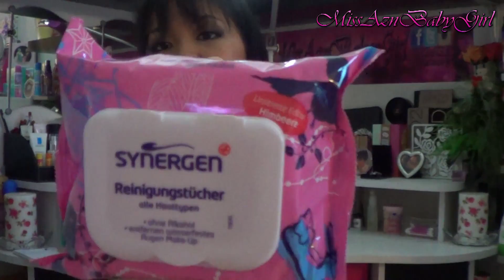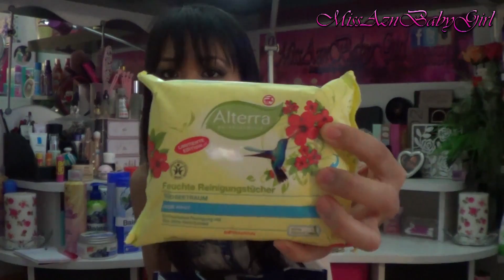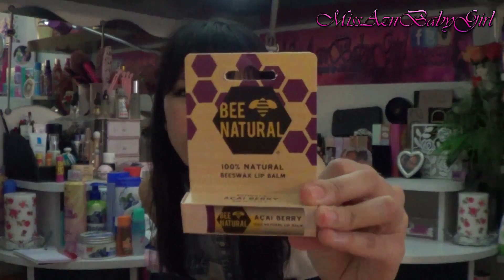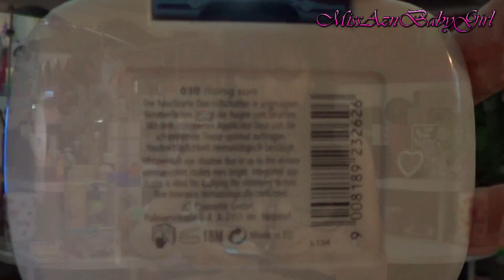XXXXL HAUL DM, Müller, Netto und Rossmann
Öffne mich für mehr Informationen, es lohnt sich

Halli hallo meine Süssen^_^
(Video in Full HD 1080p schauen!)

♥Neues Video kommt jeden Montag, Mittwoch und Freitag♥

♥Videofrage♥: Habt ihr irgendwelche Produkte auch was ich mir gekauft habe? Wenn ja, was und wie gefällt euch das Produkt?

Ich war ja in Schweinfurt am Abonnententreffen und auf dem Weg ist mir Rossmann ins Auge gestochen und da musste ich einfach hin gehen und mir einige Dinge besorgen, acuh Müller und DM durfte nicht fehlen. Was ich alles mitgenommen habe seht ihr im Video.

Nun wünsche ich euch viel Spass beim Zuschauen und Kommentieren^^, auch Video wünsche sind erwünscht;)

♥Info: alle Produkte habe ich selbst gekauft und alle Meinungen sind meine Eigenen.♥

Ganz liebe grüsse send ich Euch
In L.O.V.E
Eure Sirimas xoxo♥

♥ TÄGLICHE UPDATES & NEWS HIER ♥
♥Google+♥:
♥Du willst mehr von mir erfahren und hast Fragen? Hier bekommst du deine Antwort!♥:
♥Kamera♥:
Sony Handycam HDR-CX200
♥Bearbeitungsprogramm♥: